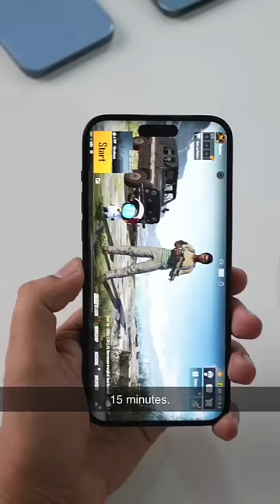iPhone Gaming overheating solution